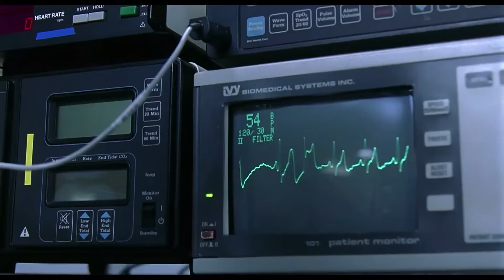Dr Bean Will Be With You Shortly | Bean the Movie | Classic Mr Bean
Mr Bean finds himself in an operation room when after picking up a stethoscope and being mistaken for a doctor!